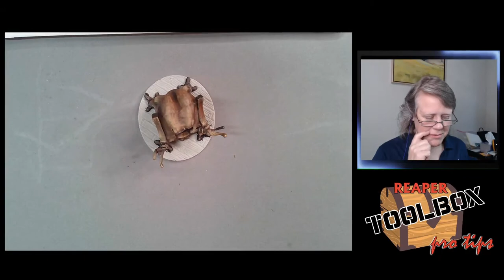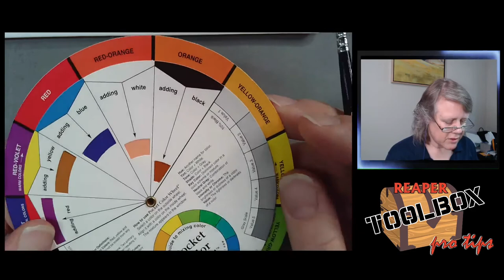RTB Pro Tips! Bed Mimic Beast Part 2!